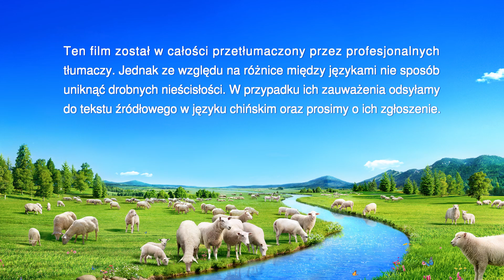Pieśń chrześcijańska | „Czy znasz źródło życia wiecznego?”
I
Bóg jest źródłem życia człowieka;
niebo i ziemia w Jego mocy.
Nic, co żyje, nie umknie spod Bożej władzy i potęgi.
Kimkolwiek jesteś, każdy posłuszny Bogu musi być
i poddać się Jego panowaniu i przykazaniom!
Być może usilnie szukasz życia i prawdy,
szukasz Boga, od którego otrzymasz życie wieczne.
Jeśli szukasz życia wiecznego, znajdź jego źródło w Bogu.
Bóg to życie niezmienne, tylko On jest drogą życia.
Bóg jest drogą życia, więc Bóg drogą do życia wiecznego.

II
Bóg ma władzę najwyższą nad wszystkim we wszechświecie,
Jest ostoją każdego serca i żyje pośród ludzi.
Wtedy życie nowe da, poprowadzi drogą życia.
Bóg przychodzi na ziemię po to,
by człowiek mógł zyskać życie.
Bóg zaprzęga wszechświat w swoje dzieło zarządzania.
Bóg jest w niebie i w sercu ludzkim, ale również w świecie.
Zaprzeczcie tej prawdzie,
nie znajdziecie drogi życia ni prawdy.
Bóg kieruje wszechświatem, On tylko jest drogą życia.
Bóg drogą do życia wiecznego.

Zachęcamy do pobrania aplikacji Kościoła Boga Wszechmogącego.